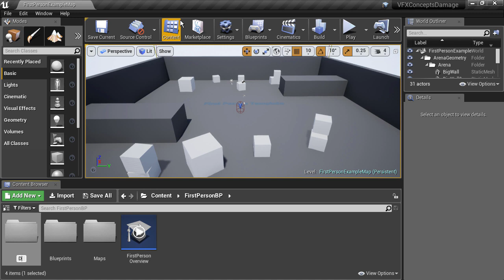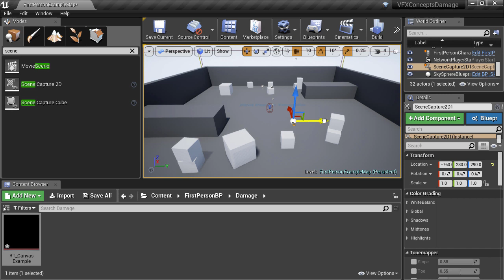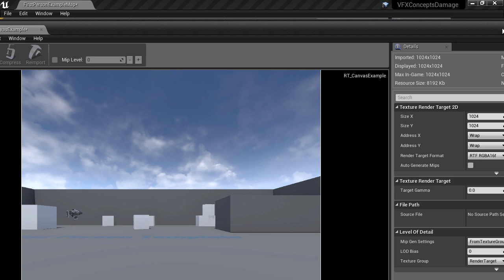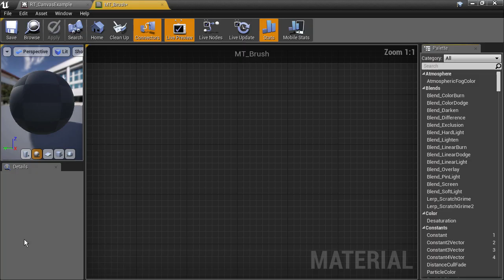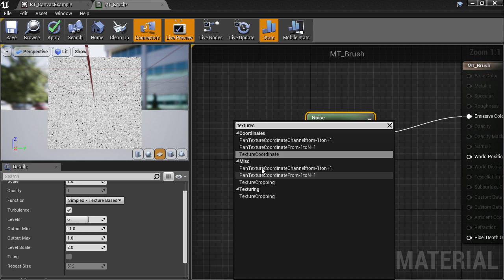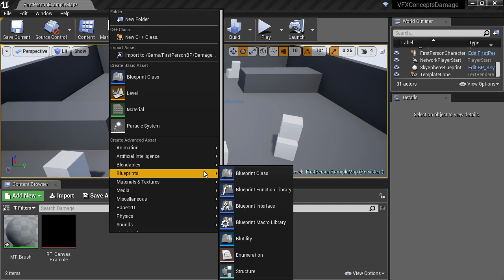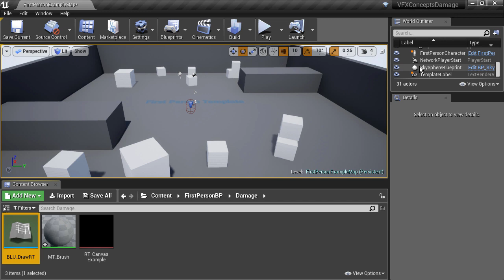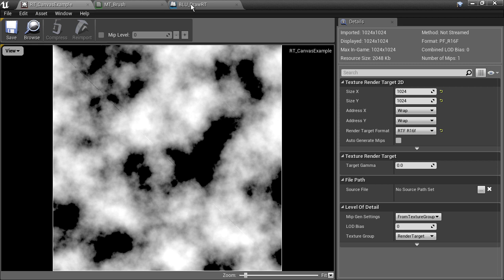Introduction to Render Targets - Unreal Engine 4 Tech Art S03E02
Here we see...

- how to create render targets
- what the different formats options are
- how to draw into them using scene capture 2d actors
- how to draw into them using materials
- how to set up a blutility to invoke drawing from the editor